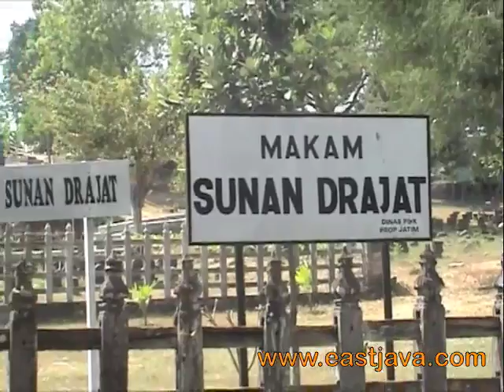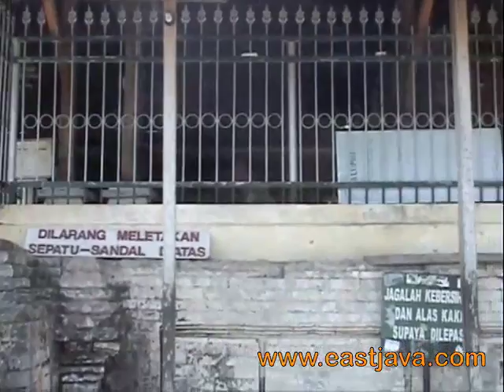sunan drajat grave lamongan